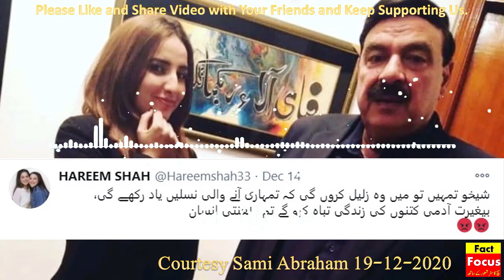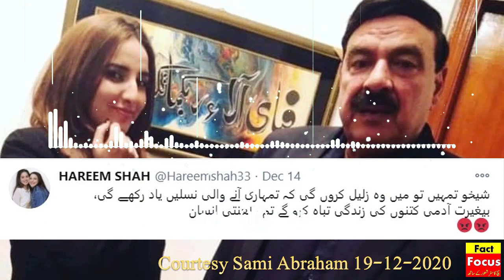Sheikh Rasheed Scandal Viral Girl's Disclosures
Fact Focus is a very honest and sincere Pakistani News Channel, it has nothing to do with any political or religious party, so please keep this in mind while commenting. Thanks

فیکٹ فوکس ایک بے باک سچا اور کھرا پاکستانی نیوز چینل ہے، اس کا کسی بھی سیاسی یا مذہبی پارٹی سے کسی قسم کو کوئی تعلق نہیں، اس لئے برائے مہربانی تبصرہ کرتے ہوئے اس بات کو ملحوظِ خاطر رکھیں ۔ شکریہ